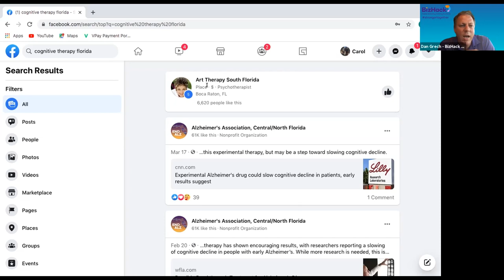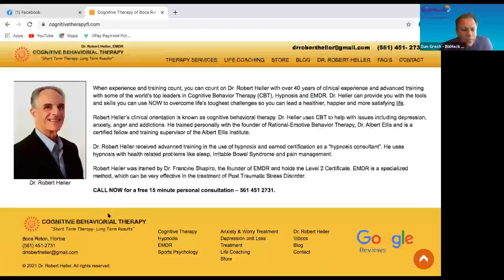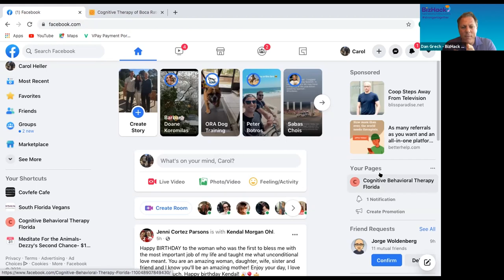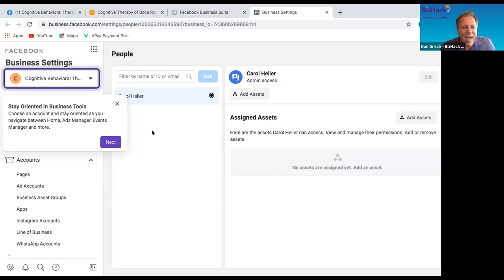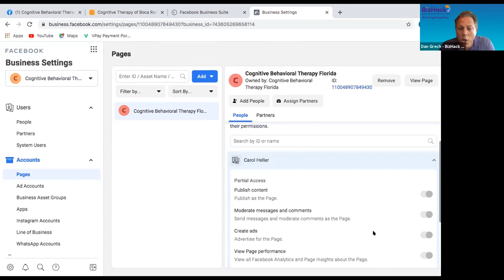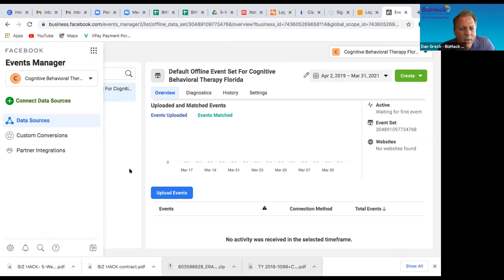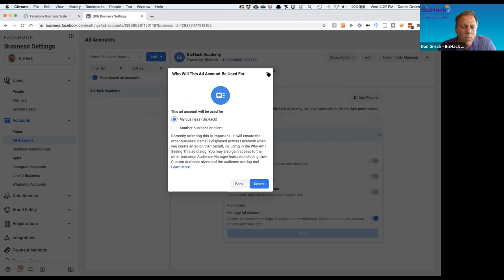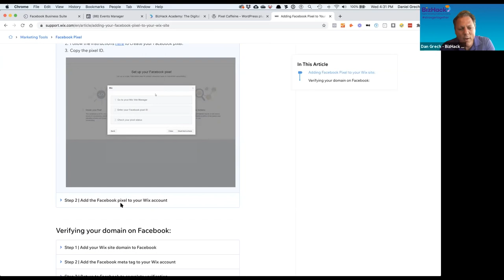Digital Marketer's Edge - Video Tutorial